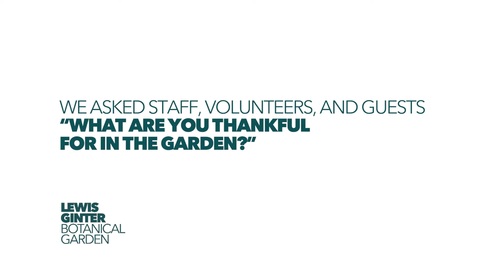What Are We Thankful for in the Garden? | Lewis Ginter Botanical Garden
We asked staff, volunteers, and guests, "What are you thankful for at the Garden?"

We’re feeling grateful at Lewis Ginter, and especially for you. Thanks for making it all possible. We’re excited to continue this work could use your help! Will you make a gift today in the spirit of gratitude for our beautiful and vibrant Garden?